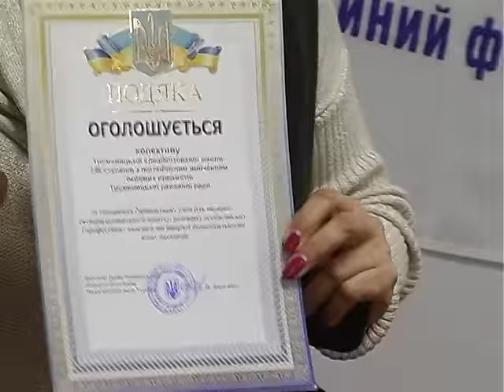Творча особистість Надія Дерев'янко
Надія Дерев'янко, директор Івано-Франківського обласного відділення МАН України